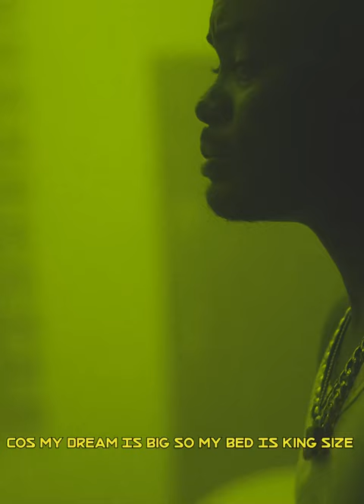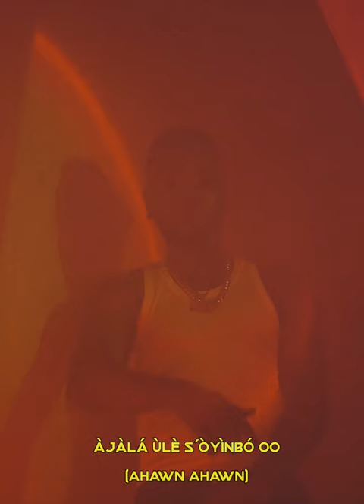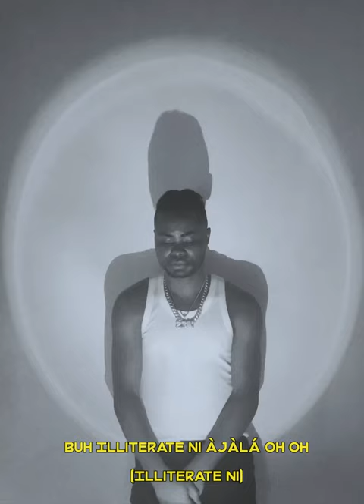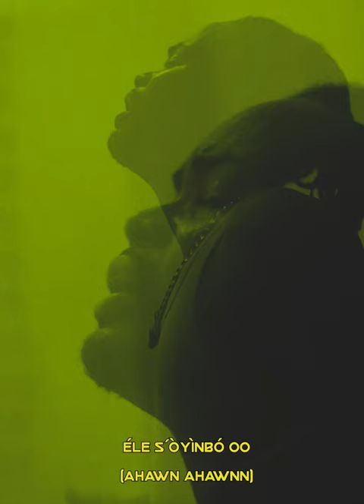OlaDips - Àjàlá Travel - (VIDEO)